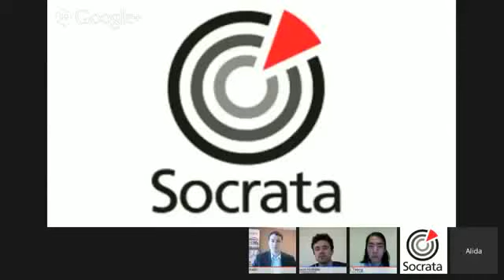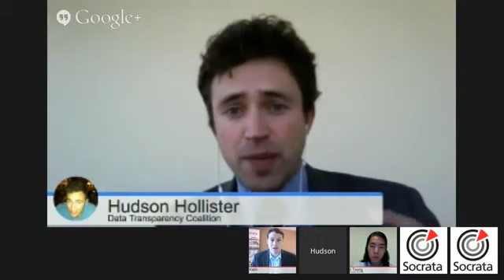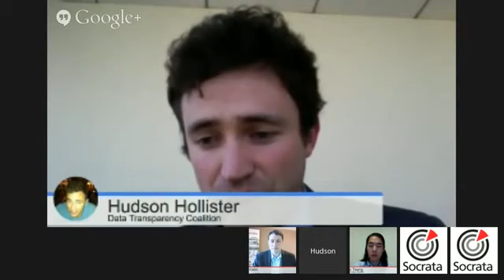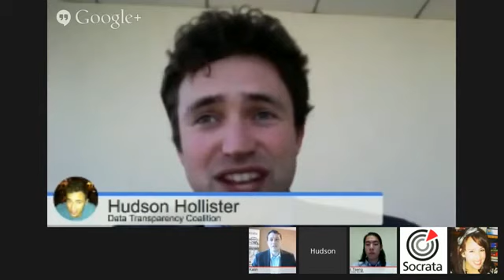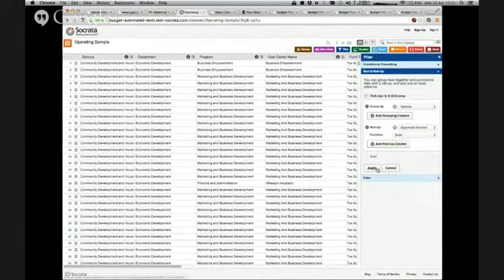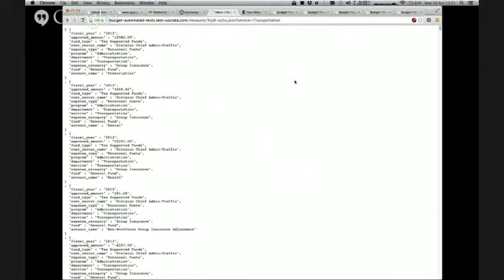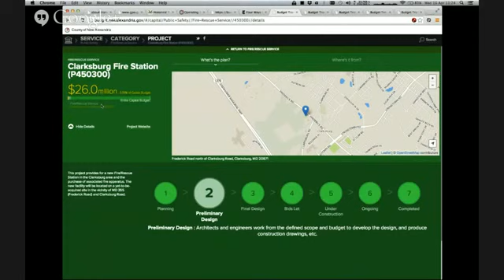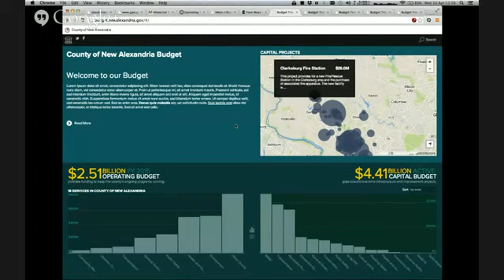[Socrata Webinar] Financial Transparency Apps: Helping Citizens Understand Government Finances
Explore how you can raise your government's financial data services to a new level. Socrata is proud to release its suite of financial transparency apps, starting with Socrata Open Budget™ and Socrata Open Spending™. These apps provide a 360-degree view of your government's finances to improve your budget management, engage your constituents and the public, and help your citizens understand government expenditure.